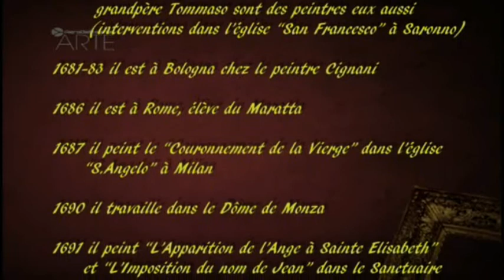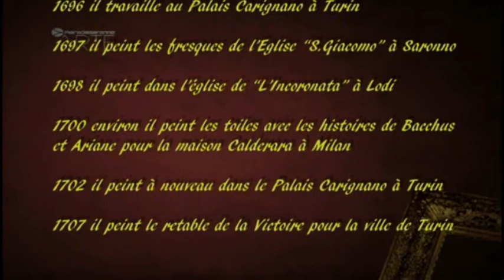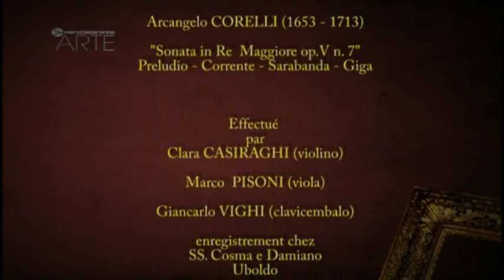Le Mythe de Bacchus et Ariane (versione Serena)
Vidéo réalisé avec photos de Alfredo FUSETTI, Marco NAPOLITANO et Piergiuseppe VELLINI . Présenté par  Serena ZANASSI. sur texte de Prof.Sergio BEATO. Musique de Arcangelo CORELLI (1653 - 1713)"Sonata in Re Maggiore op.V n. 7"Preludio - Corrente - Sarabanda - Giga, effectué par Clara CASIRAGHI (violino) Marco PISONI (viola) Giancarlo VIGHI (clavicembalo)enregistrement chez SS. Cosma e Damiano Uboldo Montage de Piergiuseppe VELLINI (webtv PieroDaSaronno). En collaboration avec l'OFFICE CULTURE de la Mairie de Saronno